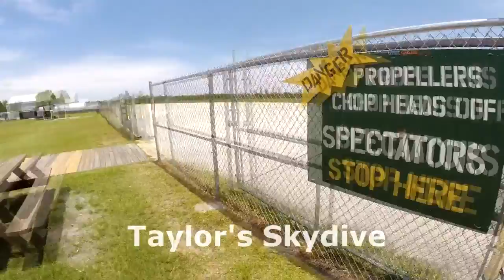Skydive Sebastian - Taylor's Skydive